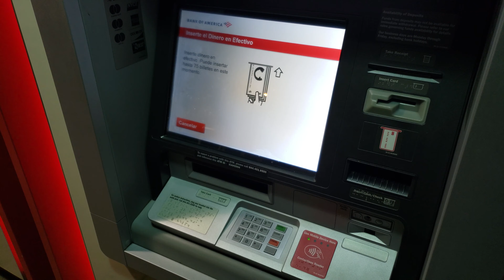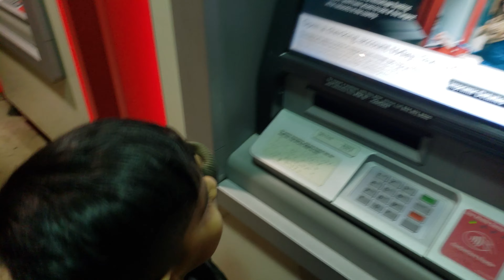Depositando en el Banco 1000¢ 12/06/19